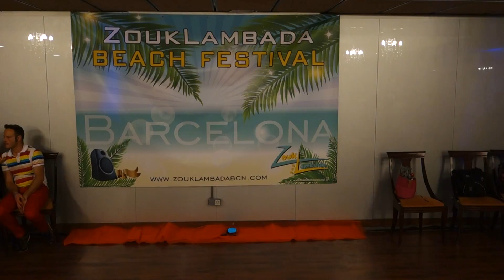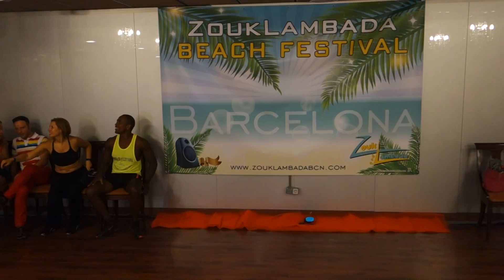00044 ZLBF2016 Day 2 Demo 6